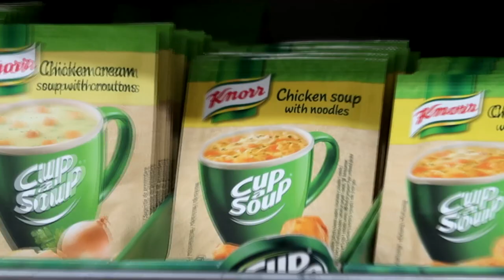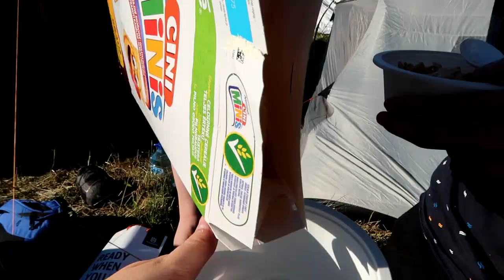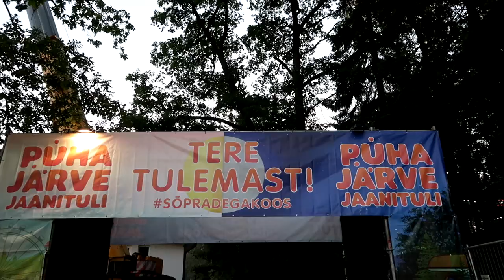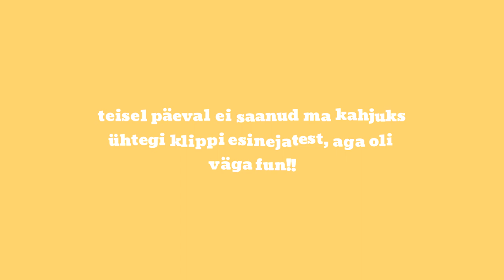Pühajärve Jaanituli 2019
heii! tegime semudega väikese vlogi pühajärve jaanitulest!!!

suured tänud Marttile ülilaheda intro eest!!

aitäh!